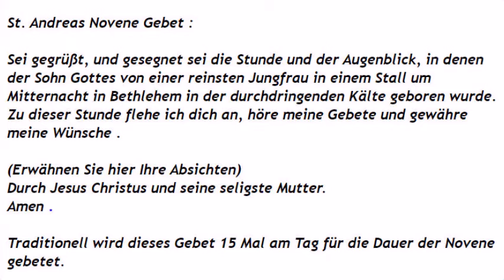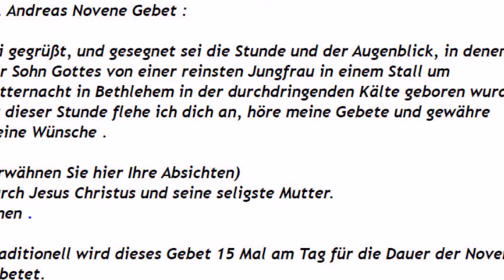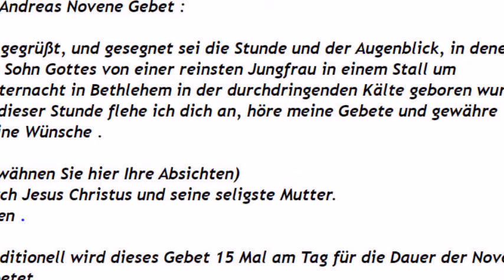4/24 St. Andreas Novene Gebet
St. Andreas Novene Gebet :

Gegrüßt sei, und gesegnet sei die Stunde und der Augenblick, in denen der Sohn Gottes von der reinsten Jungfrau Maria in einem Stall um Mitternacht in Bethlehem in der Eiseskälte geboren wurde.

In dieser Stunde flehe ich dich an und bitte dich erhöre meine Gebete und gewähre meine Wünsche .
(Erwähnen Sie hier Ihre Anliegen)
Durch Jesus Christus und seine Heiligste Mutter.
Amen .